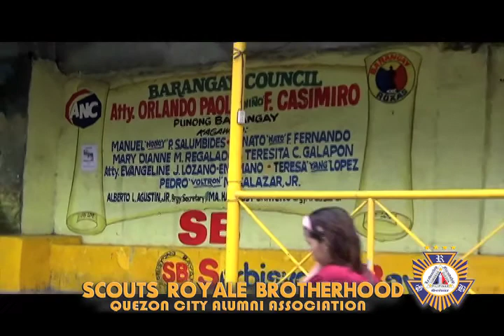SCOUTS ROYALE BROTHERHOOD Quezon City Alumni Association Gumamela Optical and Feeding Program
August 26 2017 Brgy. Roxas Gumamela St. GYC Court Quezon City
Special Thanks to PB Atty. Paolo 'Niño" Casimiro and Council